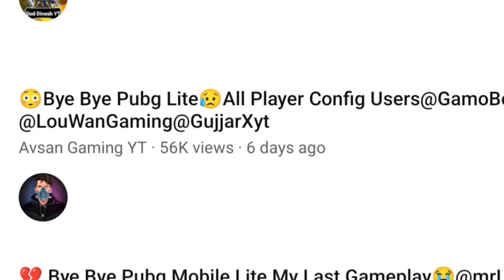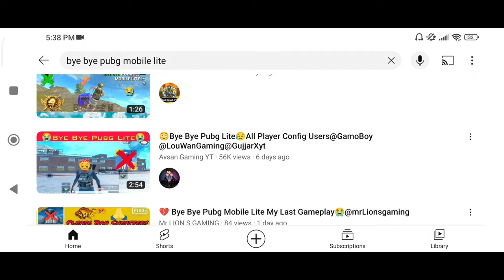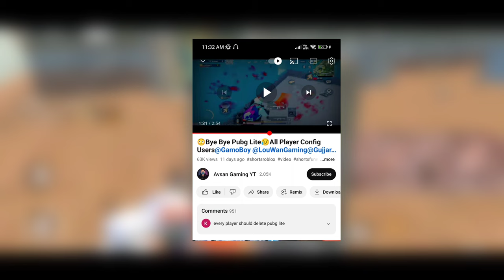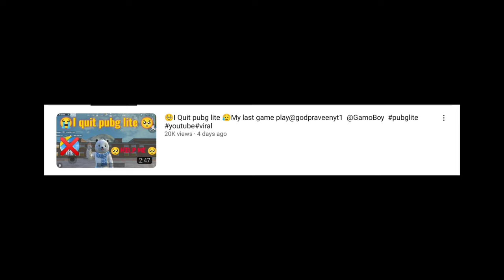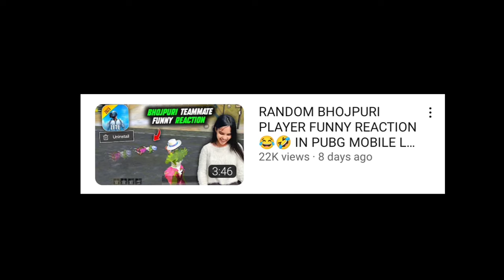🥺 BYE BYE PUBG LITE 🥲 | DELETE PUBG LITE 😭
bye pubg lite

Video Description:-

► Keep Supporting
► Love You Guys